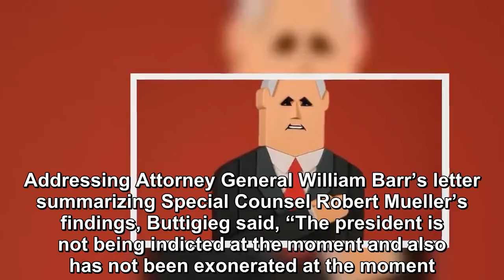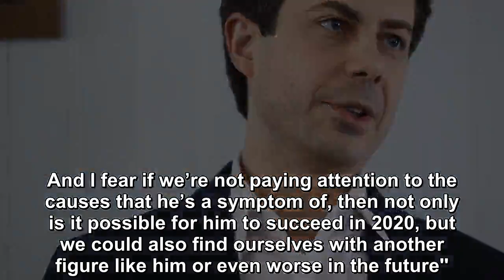President Donald Trump “should never have been able to come within cheating distance of the Oval Off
Sunday on MSNBC, 2020 Democratic presidential hopeful Pete Buttigieg said “a figure like” President Donald Trump “should never have been able to come within cheating distance of the Oval Office''. Add